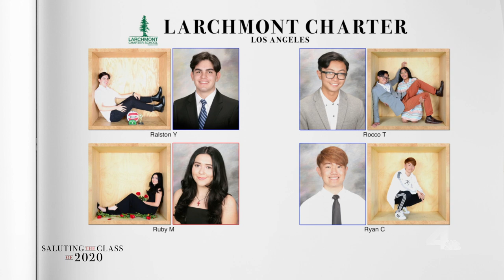Saluting the Class of 2020 — Larchmont Charter High School | NBCLA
Saluting the Class of 2020 from Larchmont Charter High School in Los Angeles.

About NBCLA